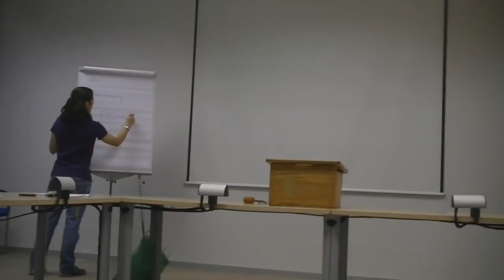TM of the Day - TM Meeting 5/7/12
HP Barcelona Toastmasters Meeting 05/07/2012.
Olga Valls as TM of the day.